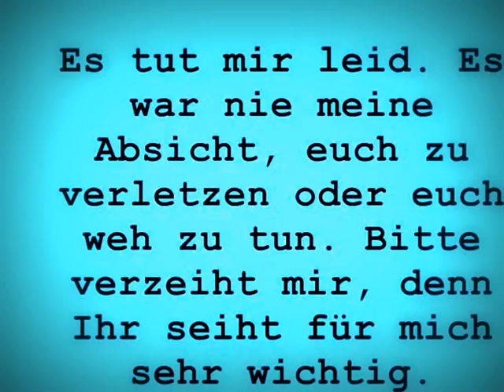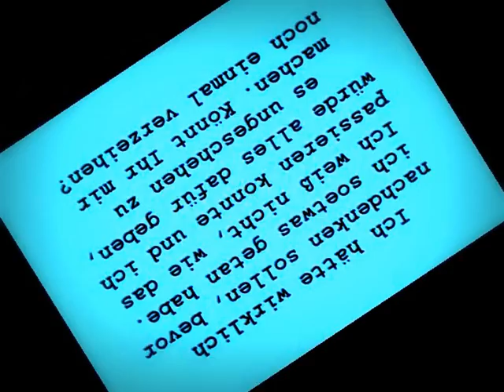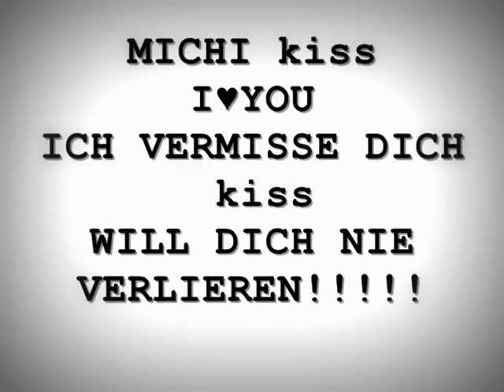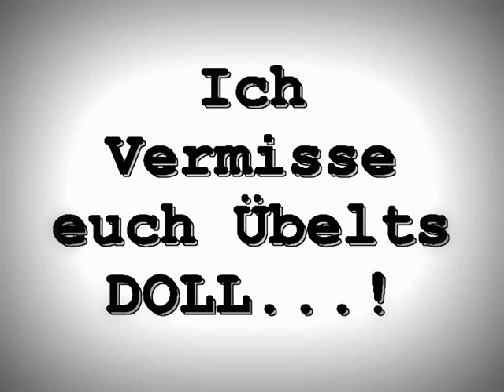Eine Entschuldigung für Sahra und Michaela